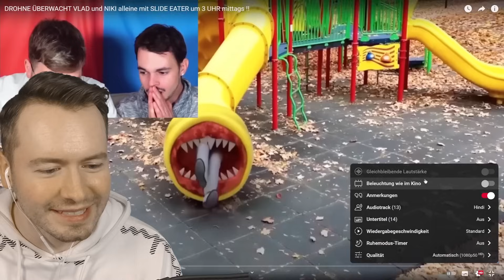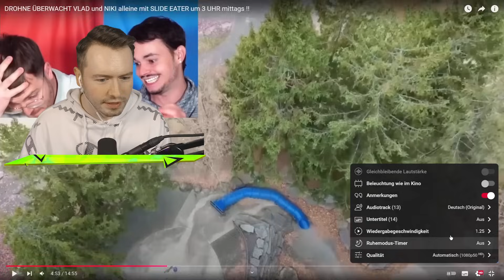DROHNE überwacht VLAD und NIKI und SLIDE EATER in REAL LIFE!😱